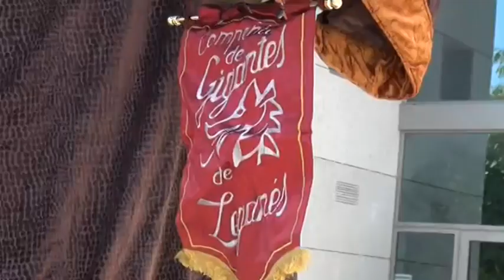DOS "GIGANTES" DE LEGANÉS EXPUESTOS EN LA PUERTA DEL AYUNTAMIENTO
Una muestra de los gigantes de Leganés estuvieron el domingo 11 de agosto en la Plaza Mayor para que los niñas y niñas de la ciudad pudieran conocerlos. En concreto, acompañaron a los leganenses la Dragona Gaya y el Marqués de Leganés, dos de los gigantes más representativos de la compañía local de gigantes, que participarán además en el Pregón que da inicio a las Fiestas y que se celebrará el próximo martes 13 de agosto en la Plaza Mayor a las 21:30 horas.
Este año, y como novedad con respecto a años anteriores, los gigantes estarán expuestos en la entrada del edificio de la Casa Consistorial (Plaza Mayor,1), para que todos los vecinos y vecinas puedan acercarse a conocerlos y fotografiarse con ellos.